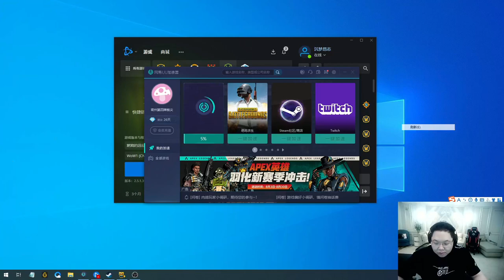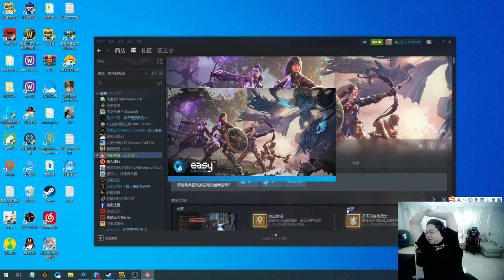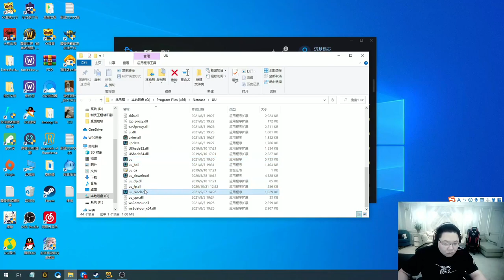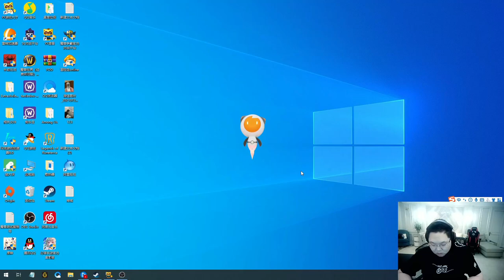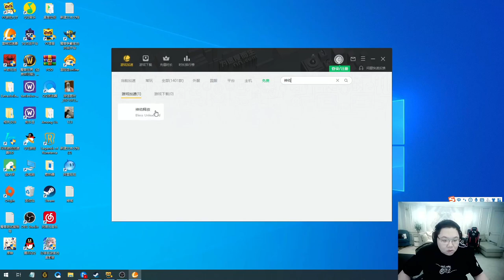【PDD】玩得好好的突然掉线，怒卸加速器，真蚌埠住了